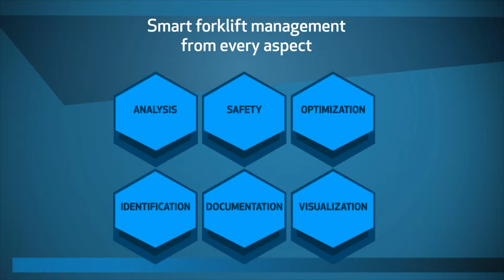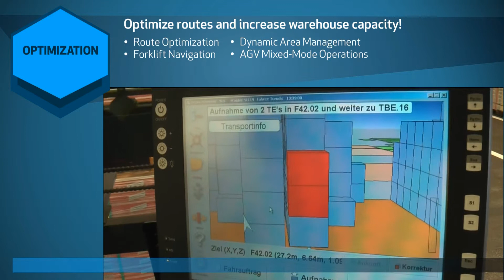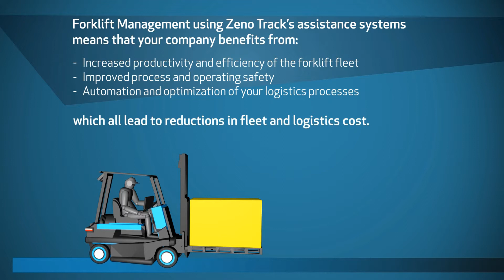Zeno Track - Smart Forklift Management